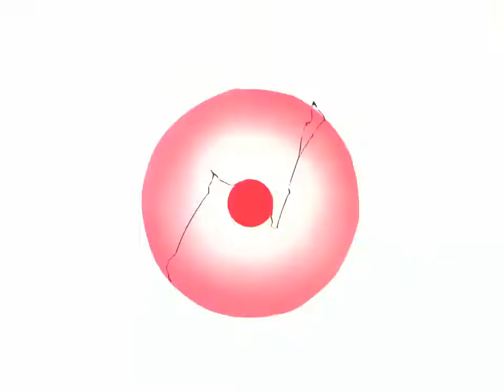DBK - Muerte de Bardock y desaparición del planeta Vejita (VOCES ORIGINALES - OST YAMAMOTO)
OST: DESTINY
¿Qué lo diferencia del Z?
_Banda sonora
_Mejora de efectos de sonido
_Gráficos HD
_Recoloreo
Dragon Ball Kai
Funimation
Toei Animation